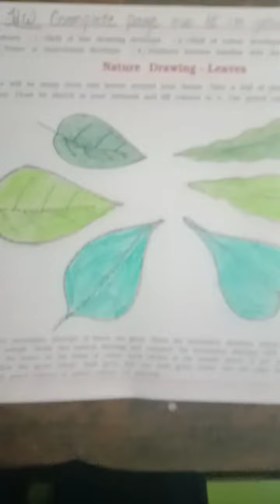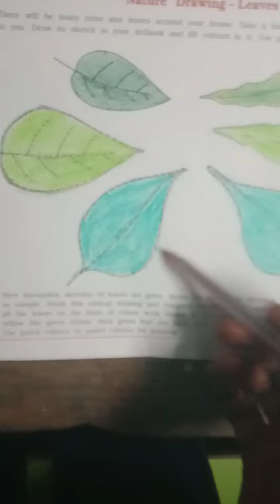std 2 Drawing page no 15(1)